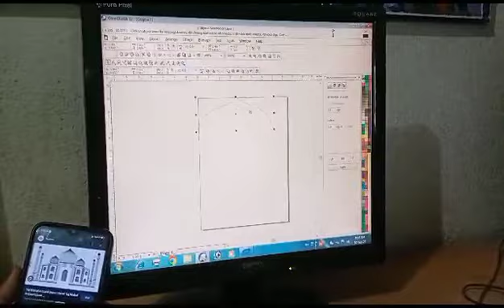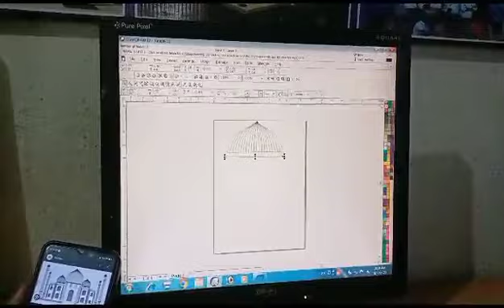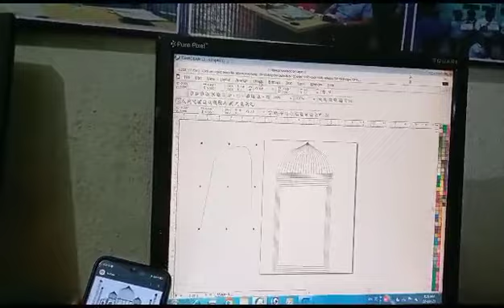Finally mam ko batana hi para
video capture from Realme smartphone